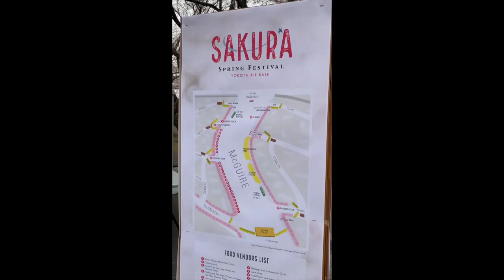Yokota Sakura Festival 2019 - I met Cathy Cat! - VLOG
Take a look at Yokota Air Base's annual Sakura Festival